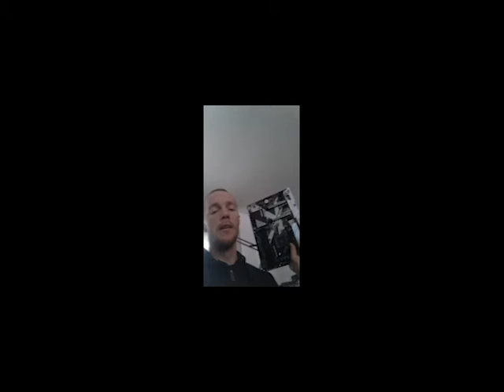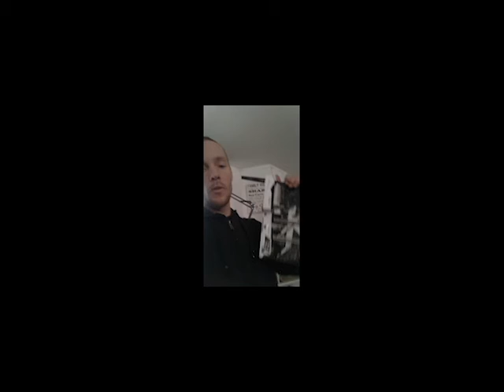x370 AS ROCK Killer WIFI Motherboard Review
x370 AS ROCK Killer WIFI Motherboard Review, My experience with this motherboard, and options it comes with